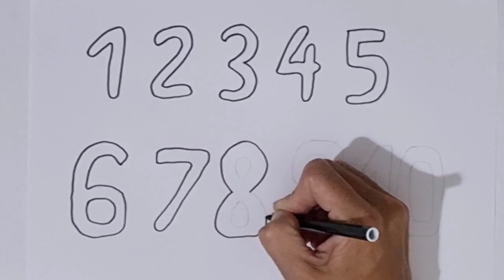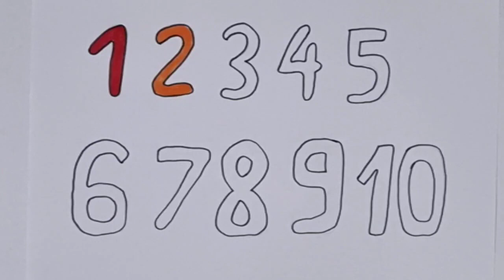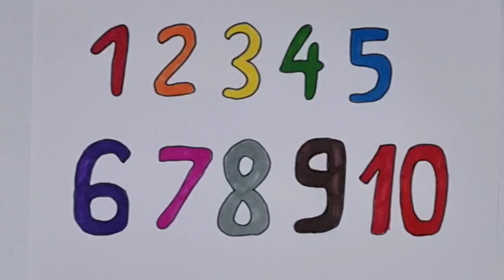HOW TO DRAW NUMBERS FROM 1 TO 10 ONE BY ONE FOR KIDS AND TODDLERS | ABCD RHYMES SONG